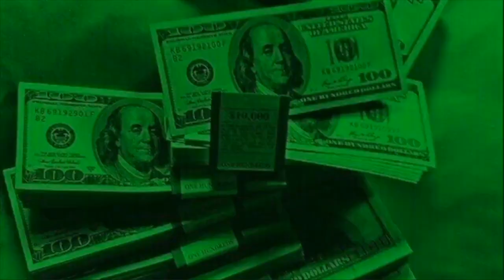SICKLE CELL + PREGNANCY Q&A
There are a lot of unanswered questions when dealing with sickle cell and pregnancy. As an advocate for Sickle cell I felt that my experience will not only help the female sicklers who are either expecting or planning to have a baby but will also be a guide for their partners too, in terms of what to expect and how to deal with it. after a lot of research it came to my attention that there is barley any information on sickle cell and pregnancy online unless its telling you how dangerous it is to be pregnant whilst having sickle cell. I hope this Q&A will not only answer the questions you guys wanted to know but will also be educational for the none sicklers in help raising awareness.